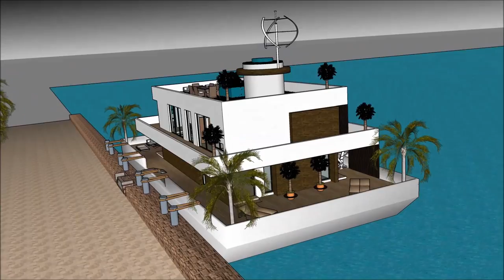Houseboat плавучий домs 360 Architect Barge in RUSSIA Moscow house boat 3d model 5 star houseboat пл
The Houseboat плавучий домs 360 Architect Barge in RUSSIA Moscow house boat 3d model 5 star houseboat is made to sustain quality of living as a worldwide concept:
or elsewhere. The Houseboat плавучий домs 360 Architect Barge in RUSSIA Moscow house boat 3d model 5 star houseboat includes an Extravagant Barge Design ready for the extravagant user to rent the barge Houseboat iin

The Houseboat плавучий домs 360 Architect Barge in RUSSIA Moscow house boat 3d model 5 star houseboat has three level plans with basement underneath it, which consist all the facilities needed for the renter. The Houseboat Barge has a unique modern contemporary design with unique architectural features. It has its own lounge area with gorgeous view of the bay.